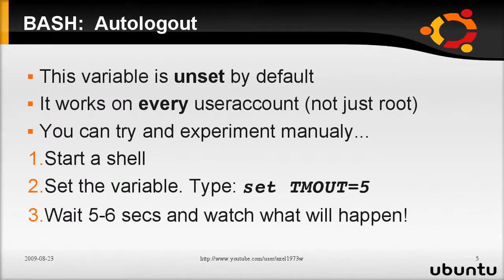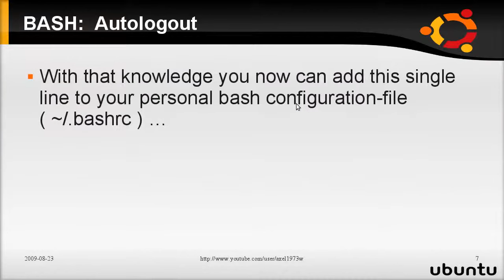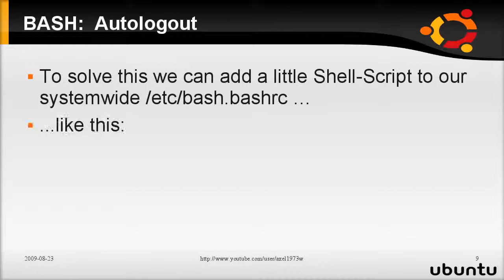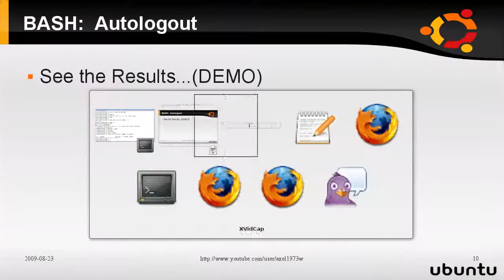HOW TO enable AUTOLOGOUT in a BASH Shell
This is my 1st selfmade presentation on Youtube. It demonstrates a way how to make sure that open ROOT-Terminals will get automaticly logged out after a certain idle time. This Video has been recorded on UBUNTU Jaunty 64bit with XVIDCAP Screen Capture and OpenOffice 3.01 (Impress) for the slides.

It was a HELL of a Ride to get xvidcap running (not crashing)! How ever, it worked at last! (dont know why or how i made it this way! damn thing!) . Anyhow it still produces some STRANGE errors in the video as you can see. In the video the task-switcher keeps visible for a long time. On recording (the real world) the switcher screen disapeared immediatly.

You know any better screen-recording solution that works FLAWLESS with Ubuntu Jaunty 64bit ?

please rate this video! THANKS!